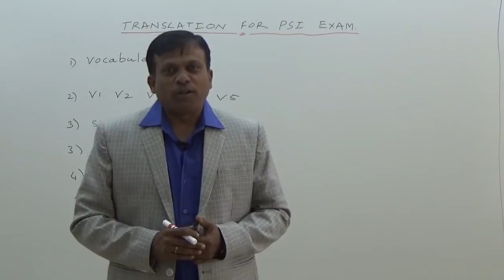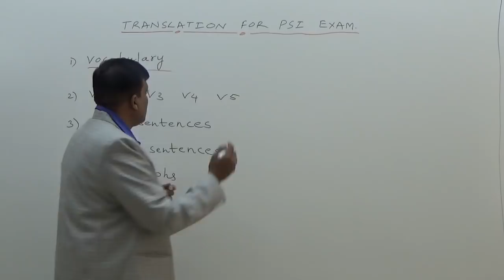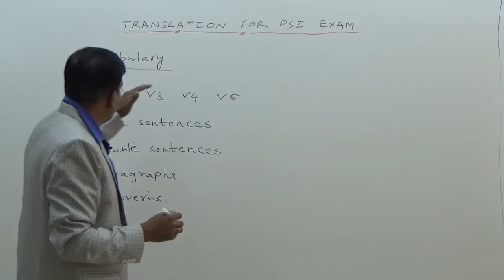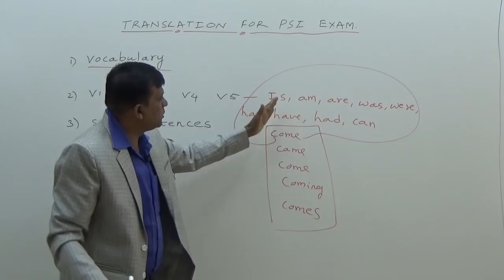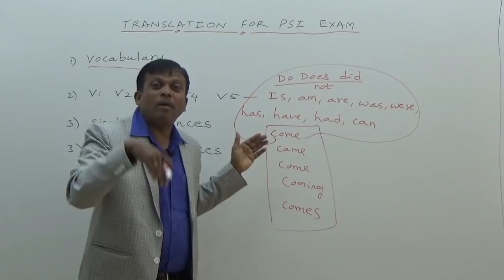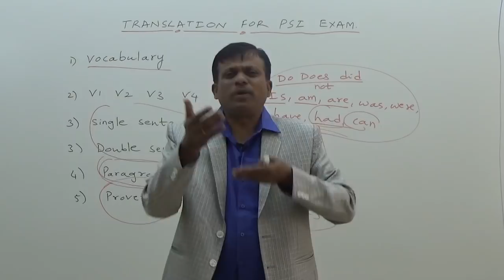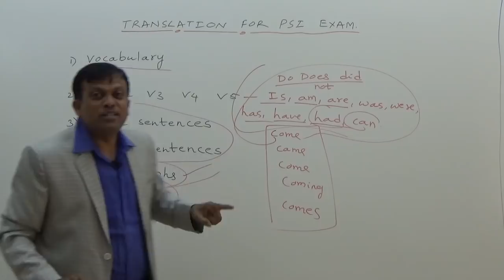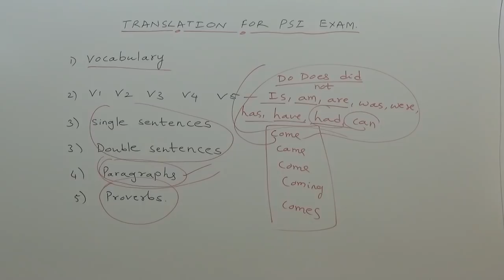TRANSLATION FOR PSI EXAM BY prashant Motagi